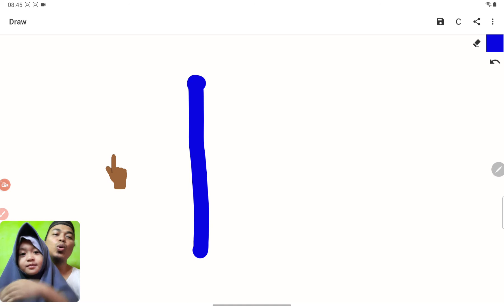senang sekali tips agar anak cepat mengenal huruf abc